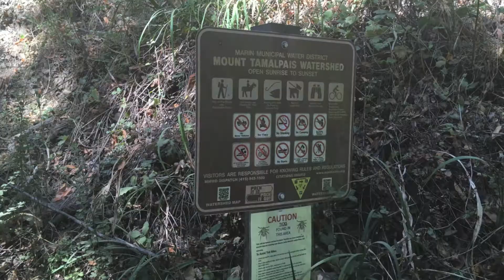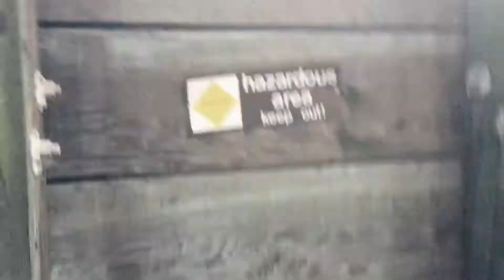Watershed Witness Tour ~ Marin / Mt. Tamalpais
Touring the local drinking water sources for Marin County, spiraling around Mt. Tamalpais, from Corte Madera Creek to Red Rocks Spring, and all the gorgeous reservoirs and drinking infrastructure in between.
watershedwitness.com for more info and to register